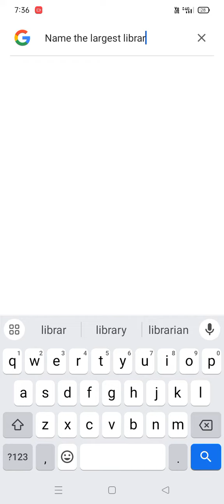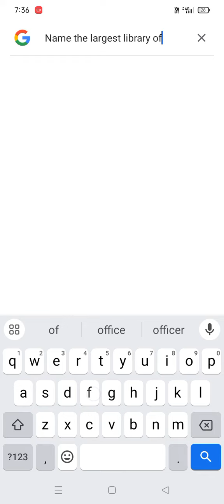24 March 2024